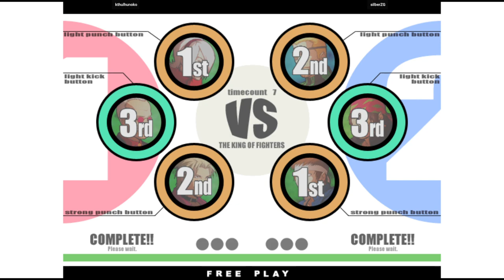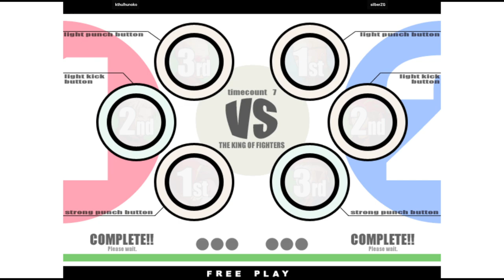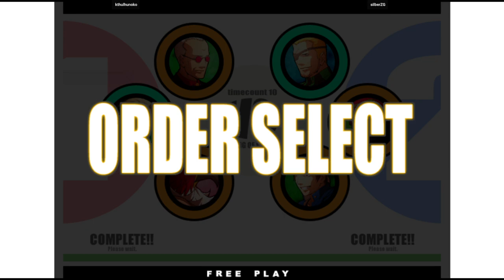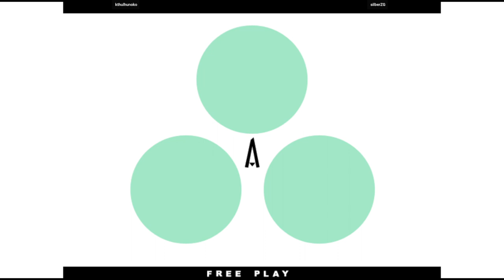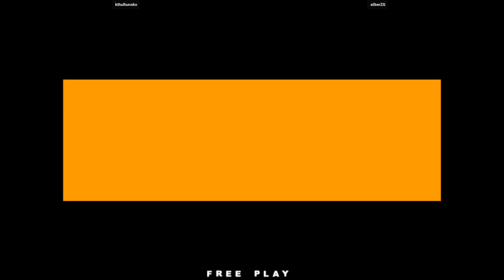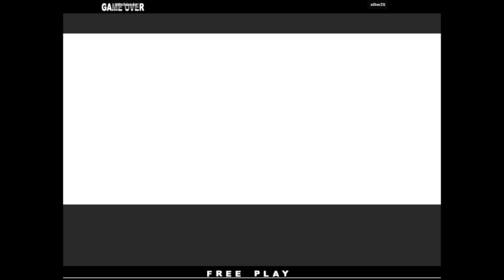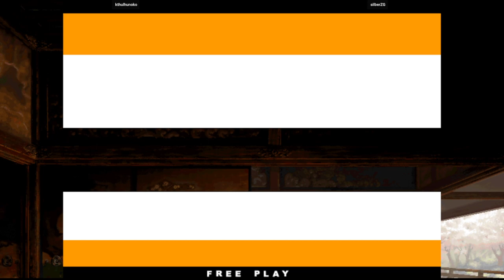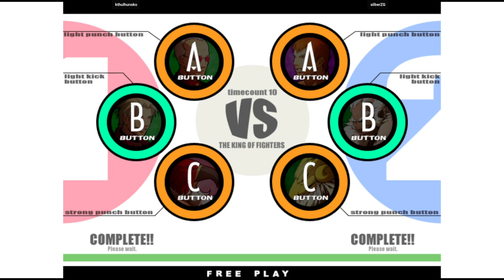KOF XI | kthulhunoko VS silberZG | 🇺🇸🇺🇸 Fightcade Flycast 12/25/2023